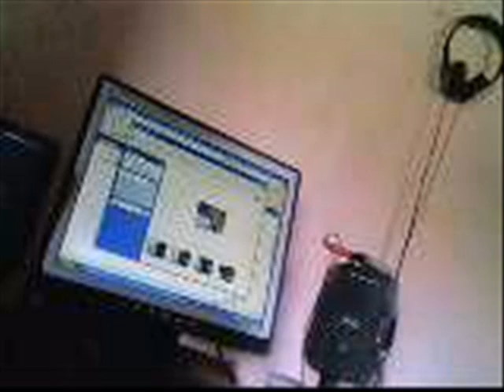Overnight celebrity By Yung Blazer